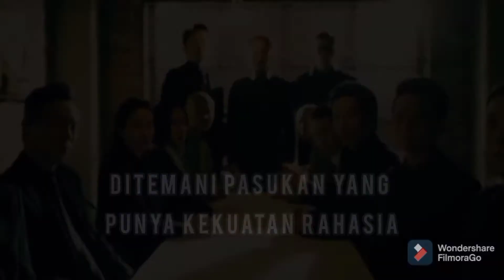Trailer The Confidante Plot